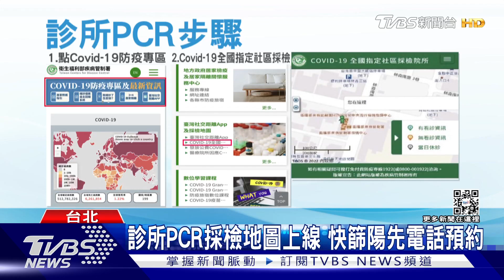別再擠急診! 190家診所「可PCR」 病人分流採檢｜TVBS新聞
疫情升溫，大量民眾湧入醫院急診進行PCR採檢，造成急診雍塞，因此，疫情指揮中心表示，全國有437家診所登記、有意願加入PCR採檢，初步共有190家診所參與，6號正式上路，對此，士林有診所向中央申請採檢亭，會將病人分流，在"非門診時段"到診所外做PCR，另外，也有診所不打算用採檢亭，直接另闢時段做PCR。